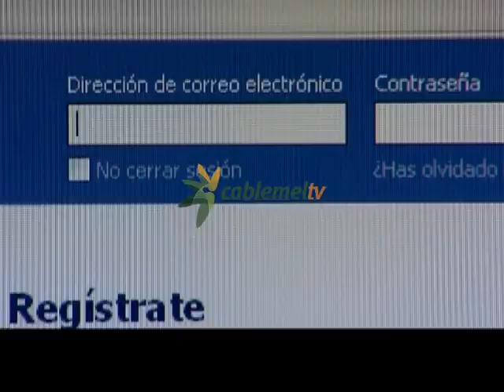El grupo socialista insiste en la falta de transparencia en la contratación municipal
El grupo socialista, por su parte, ha vuelto a insistir en la falta de transparencia de la contratación municipal y ha pedido la adopción de medidas para terminar con el halo de sospecha que rodea actualmente a los contratos del ayuntamiento. Mucho más acalorado ha sido el debate en torno a la modificación del Plan General de Ordenación Urbana y, concretamente, en torno a los intereses del Ejecutivo en querer consensuar con todos los grupos de la oposición la modificación de la calificación urbanística del terreno del antiguo Cuartel de Valenzuela.

El grupo socialista en la Asamblea ha vuelto a aprovechar una de sus interpelaciones en la sesión de control al Ejecutivo para denunciar la falta de transparencia que existe en la contratación municipal. Sin querer entrar en responsabilidades judiciales o políticas, los socialistas han dicho buscar tan sólo un cambio de modelo que evite esta situación tan frecuente, denuncian, en los contratos del ayuntamiento. El Gobierno ha defendido, por el contrario, que ya ha adoptado medidas de auto control que garantizarán una mayor transparencia, negando por tanto, que sea necesaria la creación de una Comisión de Control y Vigilancia de la contratación.
 La tensión llegó a subir incluso más durante la segunda interpelación. En este caso, defendida por el diputado Dionisio Muñoz, que preguntó directamente al consejero de Fomento las razones por las que todavía no se ha llevado a cabo el cambio de calificación del antiguo Cuartel de Valenzuela cuando, teniendo el PP mayoría absoluta, supedita ahora la decisión a una aprobación de todos los grupos de la oposición.
El presidente ha anunciado que esta mañana se ha cursado denuncia contra el diputado socialista por una de sus publicaciones en las redes sociales, al tiempo que le ha acusado de empezar pidiendo viviendas de protección oficial para terminar defiendo que el promotor no pague plusvalía urbanística alguna.